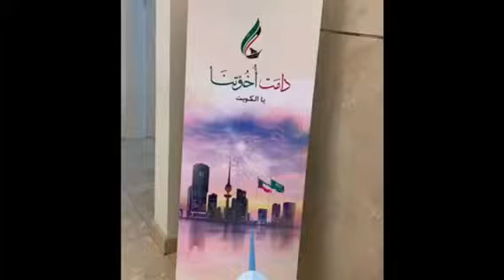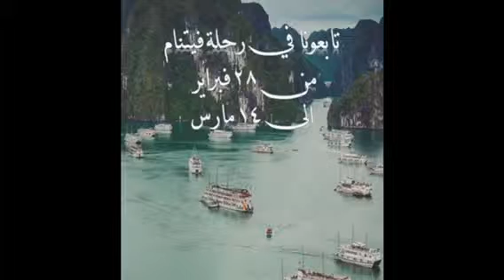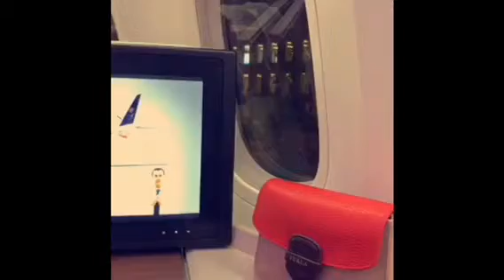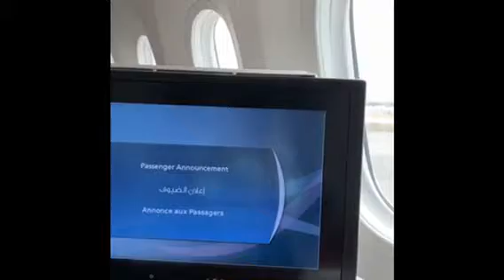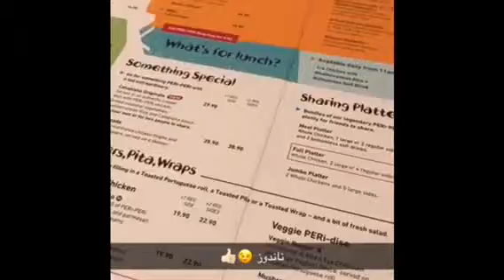رحلتي الى فيتنام (25 فبراير)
المغادرة من المدينة الى كوالالمبور
رابط التقرير في المدونة